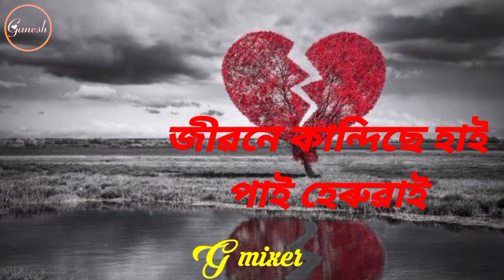Assamese sad stutas 💔//G mixer// @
Hii guys

my YouTube channel all video Assamese love stutas Assamese romantic video Assamese stutas 😭.

Assamese stutas
Assamese video

G mixer